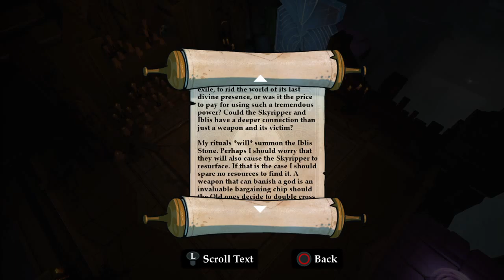Stories: The Path of Destinies Walkthrough Part 22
Lets try this again.